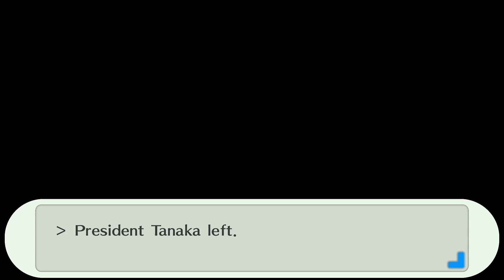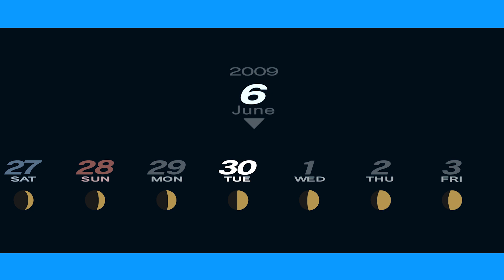Persona 3 Portable Mission Male MC June 30th